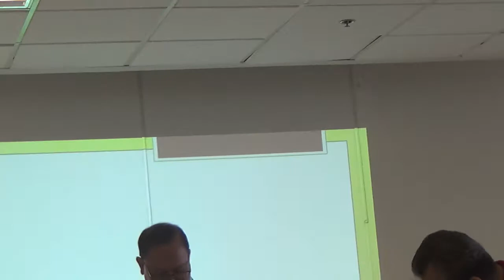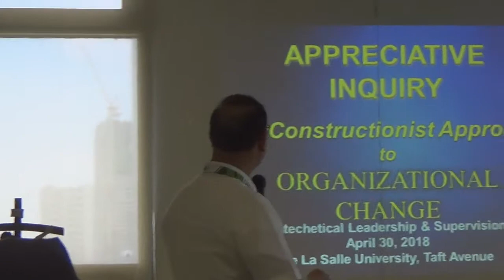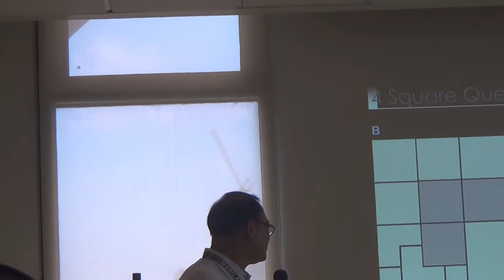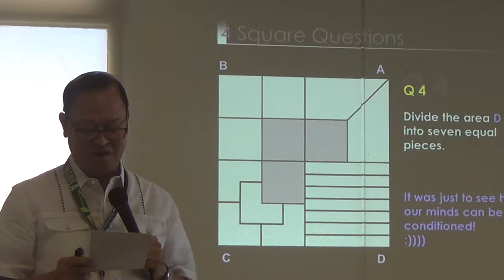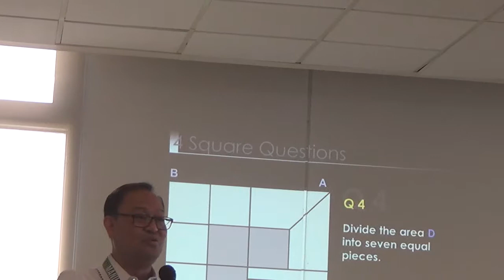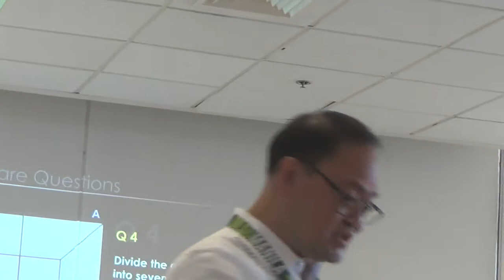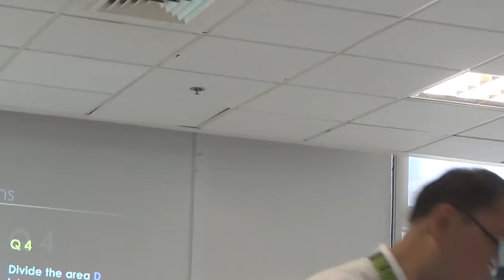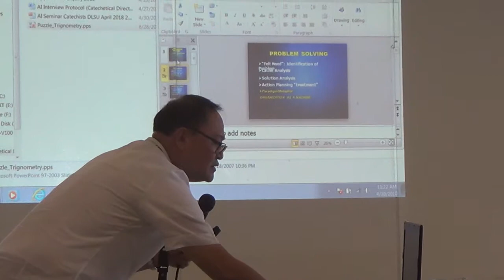04302018 catechetical leadership 1